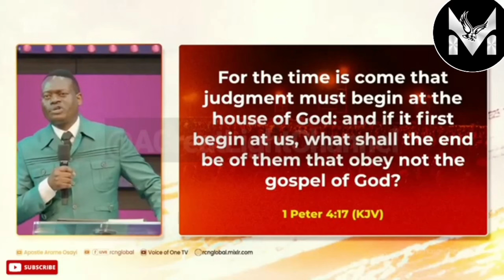WHAT GOD SHOWED ME ABOUT 2024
ABOUT MAMREMEDIA

building capacity arome osayi
Theophilus Sunday ministration
Theophilus Sunday chant
Minister Theophilus Sunday
Gideon odoma
Apostle Gideon odoma
Gideon odoma ministering
Gideon odoma live
Sorochi Adiuku
1spirit
Theophilus Sunday worship
Fortress ministry
Viral
Trending